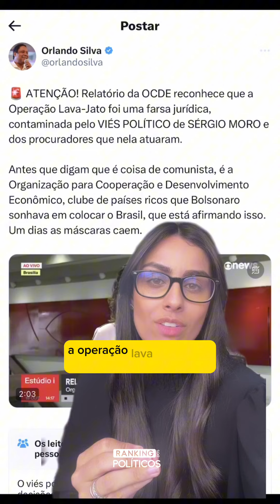OCDE crítica RETROCESSOS no combate à CORRUPÇÃO no Brasil